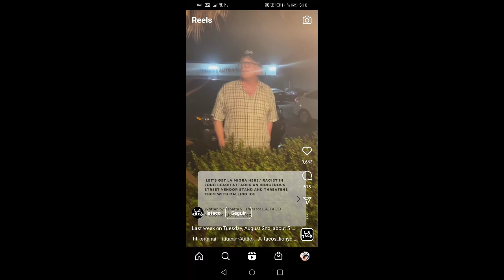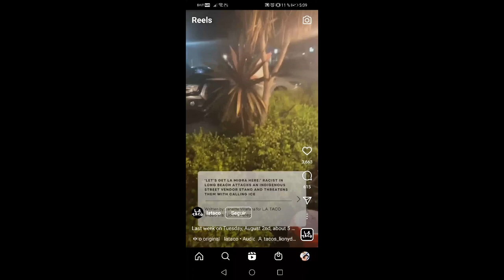RACISMO en Estados Unidos por vender tacos